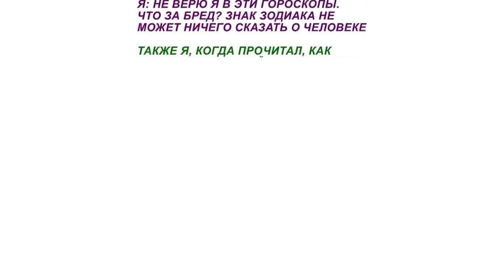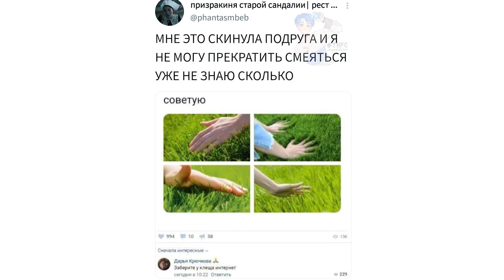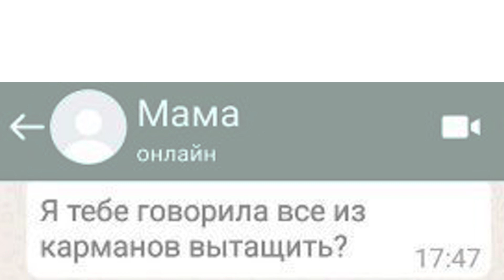МЕМЫ ЕСТЬ МЕМЫ #13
ПРИСЫЛАЙ СВОИ МЕМЫ В ДИСКОРД